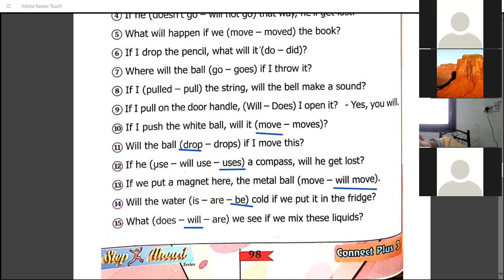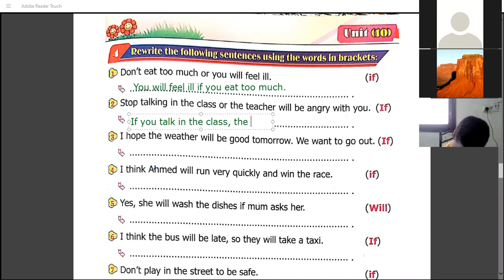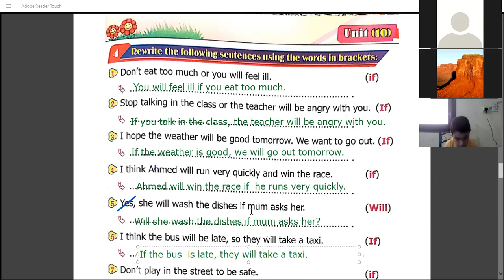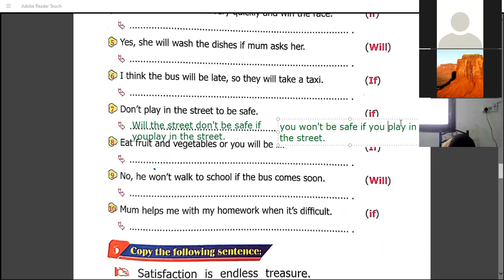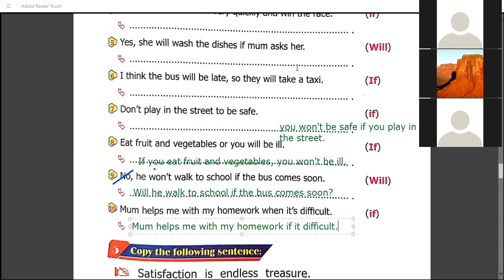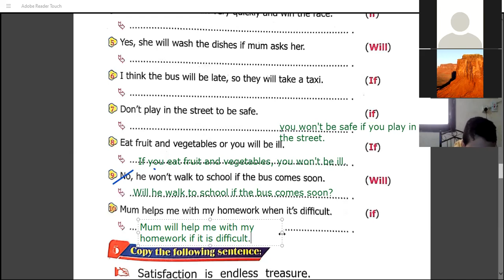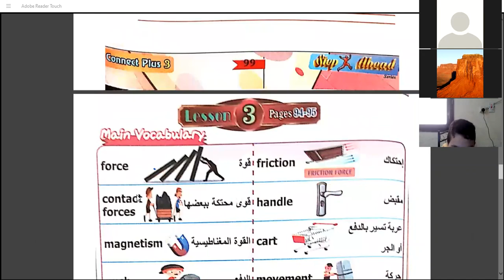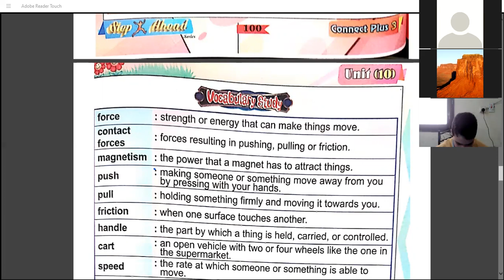plus u 10 l 3a